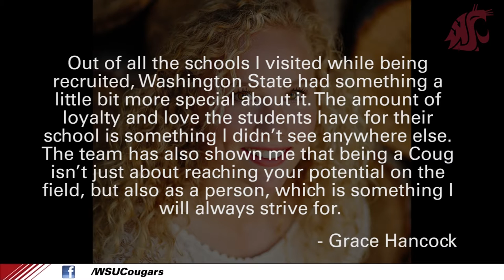Grace Hancock: NLI Soccer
(Originally published on 02/03/2015) Coach Steve Nugent introduces Idaho-native Grace Hancock. Go Cougs!